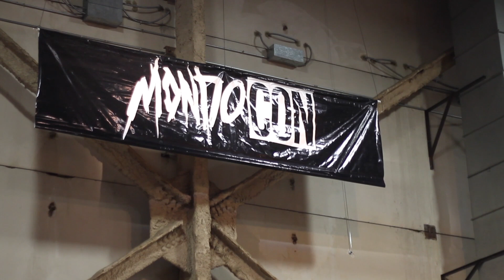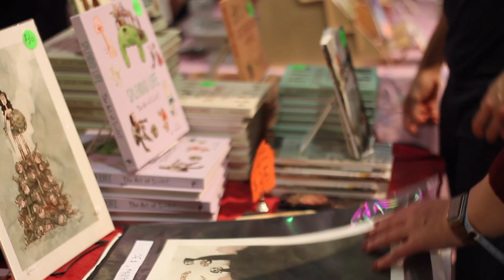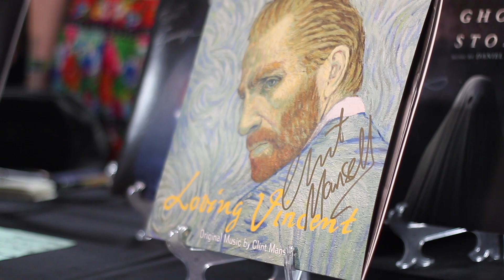MondoCon Day 1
A quick video summary MondoCon 2017's first day. MondoCon is an annual pop art conention in Austin, Texas, from the team at Mondo.